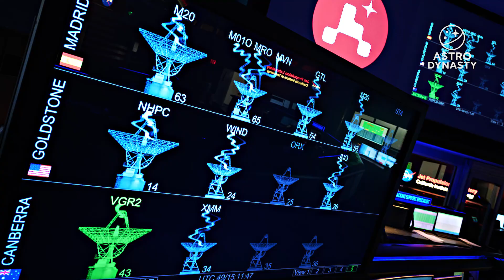3I/ATLAS Was Just the Beginning - NASA Can’t Explain What Followed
Something massive has entered our solar system right after 3I/ATLAS.
NASA’s data reveals strange signals, impossible energy readings, and a silence behind the Sun no one can explain.
Is this a natural phenomenon or something engineered?
In 2025, NASA confirmed two interstellar visitors inside our solar system: 3I/ATLAS and a new object called SWAN R2.
What followed changed everything.
Anomalous light, electromagnetic pulses, and orbital behavior no model can explain.
This documentary breaks down the data, the hidden communications between space agencies, and the terrifying precision linking both objects.
Are we witnessing a natural cosmic event or the return of something that’s been here before?
Watch till the end for the latest analysis from SOHO, JWST, and ground observatories tracking what might be the most mysterious encounter in human history.